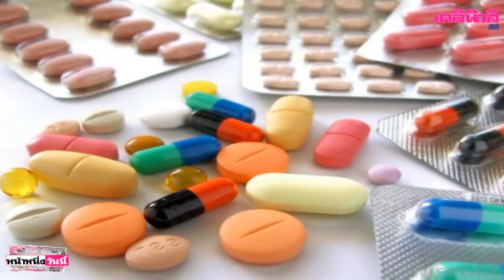“พาณิชย์”วาง3มาตรการดูแลยา-เวชภัณฑ์แพง รณรงค์คนไข้รู้สิทธิซื้อยาเองนอก รพ.ได้|เดลิ[HOT]นิวส์ 280162